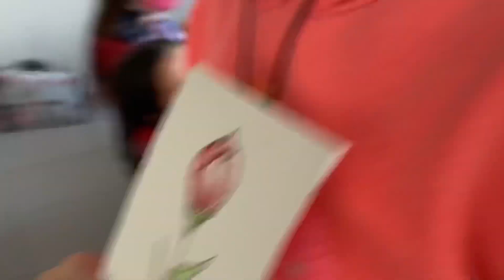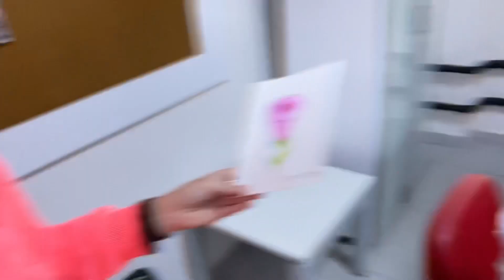Atölye | Çocuklarla sulu boya yapıyoruz | bol kahkahalı vlog 😀 | lamburlumburvlog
Herkeseee merhabalarr canımlaaarr 🥰

Yine ben ve çocuklarımmm 💁🏻‍♀️

Birlikte sulu boya öğrendik ve yaptık çoookk eğlendik umarım sizlerde keyifle izlersiniz🙏🏻
 Videonum devamıda gelsin isterseniz minik desteklerinizi belliyoruz 🙏🏻
 Güzel çocuklarıma bir mesaj bırakayım yine..
hepsini ayrı ayrı çok seviyorum iyi ki varlar ve iyi ki videomda bana eşlik ediyorlar 🥰
 Videoda çoğunlukla benim kahkahalarımı duyabilirsiniz 😂
Müzisyen : LİQWYD